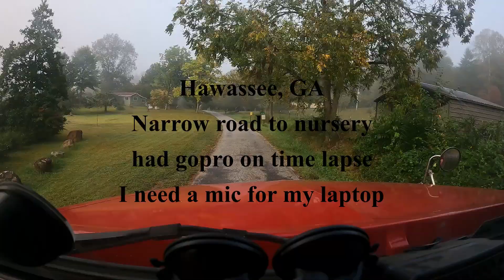Hiawassee GA nursery delivery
For whatever reason the gopro was on a time lapse. I did a voice over on my phone but the laptop wouldn;t let me use it. Wrong file format. Oh well.